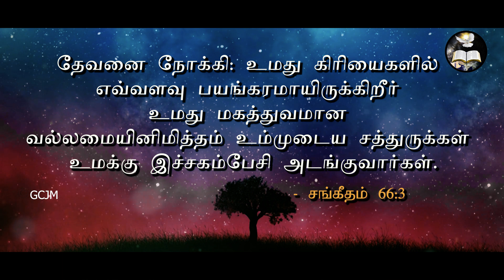உமது மகத்துவமான வல்லமையினிமித்தம் | Morning With Jesus | Pastor Arulanandam | Jan 07